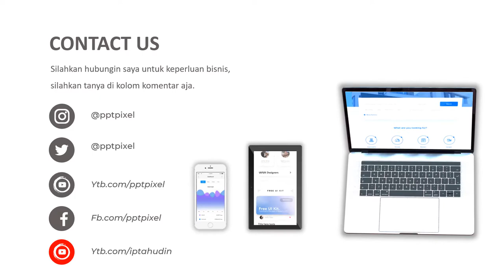VIDEO PROMOSI, PENJUALAN, MINUMAN JUS, MAKANAN, CAFE, JUS BUAH MANGGA, JUS ALPUKAT, ENAK, MANIS, JUS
Daftar Isi
00:00 - Cara Edit Video Iklan dokter mata, dokter mobil kelapa gading, dokter mata jakarta selatan
00:10 - Contoh Iklan Promosi dokter neurologi anak, dokter nefrologi, dokter nenden, dokter naturopati
00:30 - Contoh Video Promosi dokter ortopedi, dokter obgyn,
00:40 - Contoh Konten Branding dokter obgyn, dokter onkologi
00:50 - Resep Makanan dokter spesialis anak, dokter spesialis kulit, dokter spesialis anak, dokter spesialis kulit